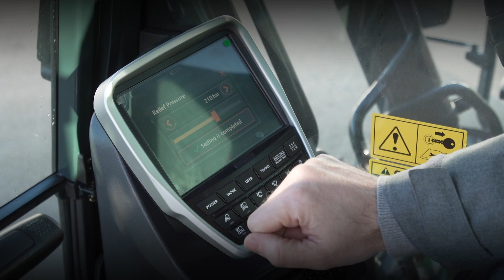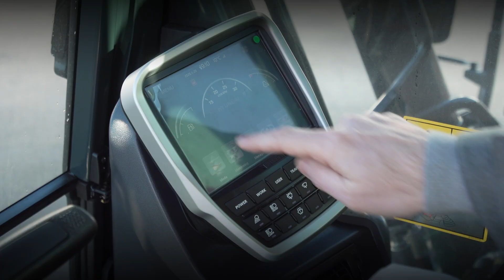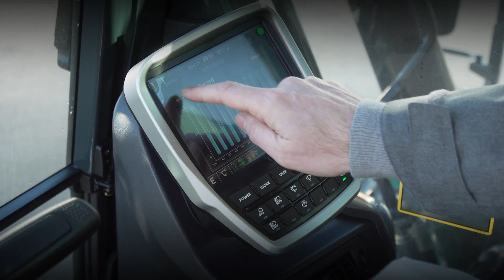Walkaround of the HX210AL Crawler Excavator | Hyundai Construction Equipment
The HX210AL crawler excavator is powered by a robust Stage V-certified Cummins engine with an innovative integrated after-treatment system that reduces both emissions and maintenance requirements. It delivers all the power you need to handle demanding jobs, along with low maintenance and excellent fuel economy.

The HX210AL features  the new EPFC (Electronic Pump Flow Control) system which means 24% savings on daily fuel consumption. compared to the same Stage IV model at P mode. Several other features like automatic engine shutdown, eco gauge lifting mode help you improve productivity on those hard to handle jobs.